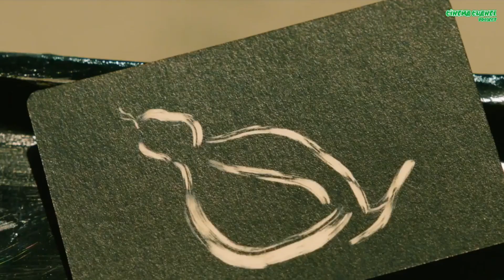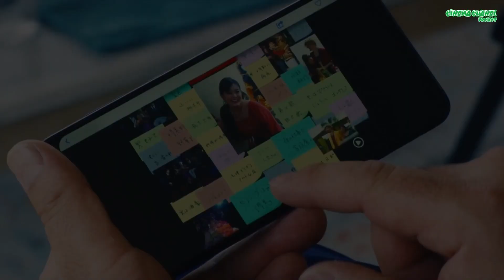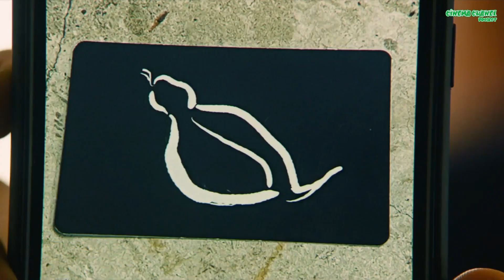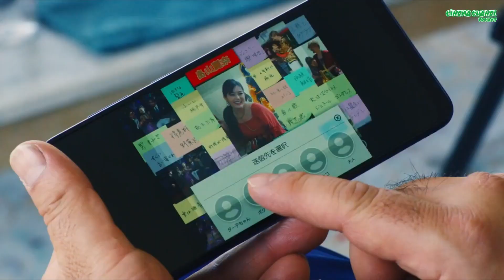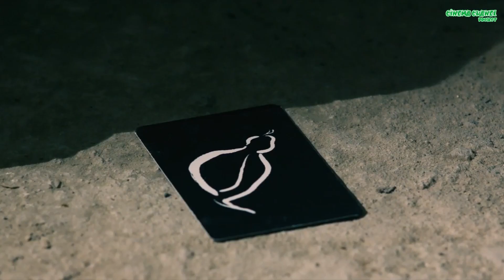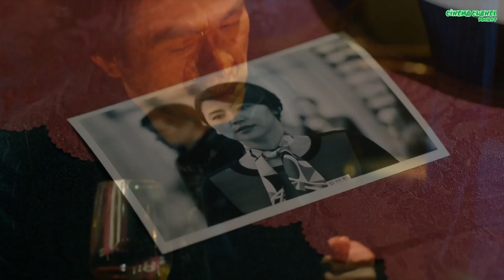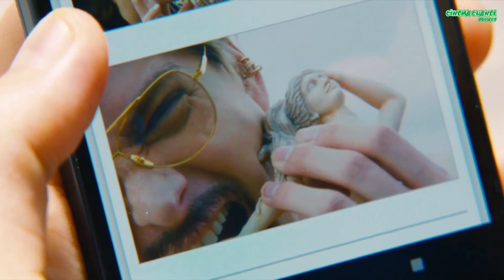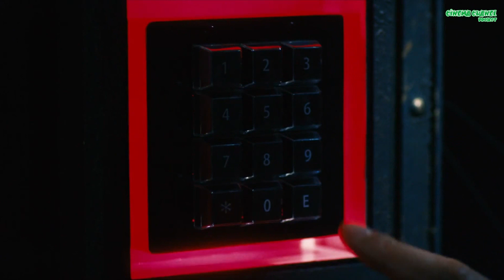Pembuktian Untuk Menjadi Raja Penipu Generasi Ke-4| Alur Cerita Film The Confidence Man JP Hero 2022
Sutradara
Ryo Tanaka

Pemain
Nagasawa Masami Dako
Higashide Masahiro Boku-chan
Kohinata Fumiyo Richard
Seto Koji Marcel Marimura
Kote Shinya -I garashi
Matsushige Yutaka Tamba
Eguchi Yosuke Akaboshi Eisuke
Hirosue Ryoko Nirayama Namiko
Oda Lisa Monaco
Shirota Yu Gerard Gonzales
Ikuta Erika Hatakeyama Reina
Carver Dante Freddie
Atsugiri Jason Ricardo
Sekimizu Nagisa "Kokuri" / Michelle Fu
Kadono Takuzo "Tsuchinoko The 3rd"

Music from Uppbeat (free for Creators!)